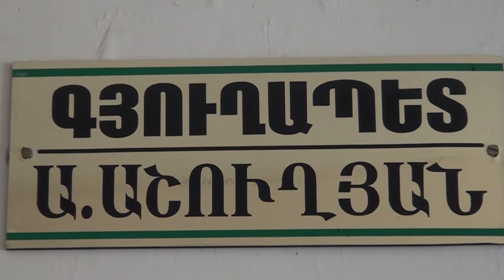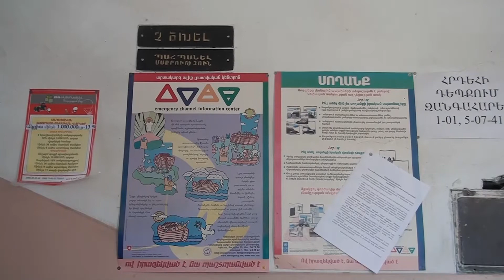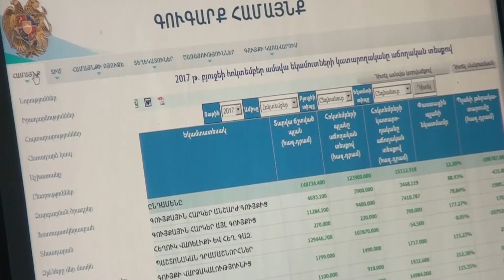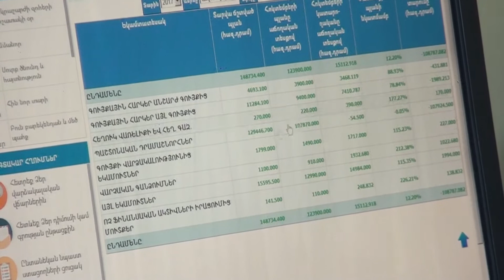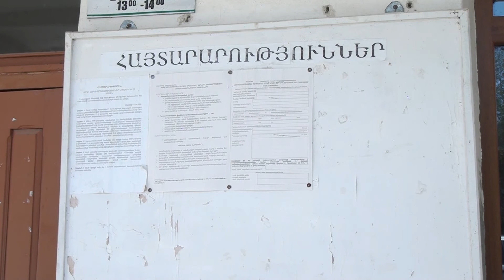Թարմ նորություններ ու հայտարարություններ չկան